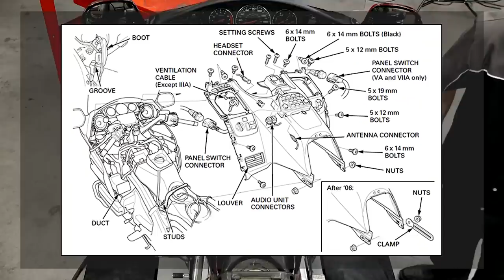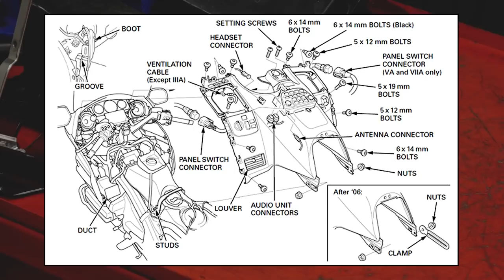Goldwing Air Filter Replacement | Partzilla.com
Get the supplies and parts for your Honda Goldwing air filter change

Learn how to change the air filter on a Honda Goldwing GL1800. On many motorcycles, changing the air filter is a fairly easy job. Because of the shelter assembly built up on this motorcycle, changing the air filter on a Honda Goldwing is more difficult. John will show you how to dig down to the air filter and replace it, and the process starts by removing the seat. Then, John will guide you through the process of disconnecting the side panels, instruments, and the rest of the shelter assembly to reach the ECU. After the ECU is moved, you can access the air filter. From there, the process is familiar, you’ll just remove the old air filter, replace it with a new one, and then close the air box.

Then you’ll reverse the process to get the Goldwing back together again. Below is a link to a useful diagram that will show you how all the parts fit together:

After this job, take a break. Then come back and change the oil on your Goldwing:

VIDEO HIGHLIGHTS:
Removing the seat - 1:30
Removing side panels and instruments - 2:00
Removing panels and pockets - 3:30
Removing the shelf - 7:00
Removing ducts and ECU - 8:00
Opening the airbox - 9:30
Replacing the air filter 10:20
Replacing ECU and wiring - 11:00
Replacing lower fairing - 12:00
Replacing intake ducts - 12:45
Replacing the shelf - 13:00
Replacing the seat - 17:00

In the video we’re working with a 2007 Honda Goldwing GL1800, but you may have similar steps for your Honda motorcycle.